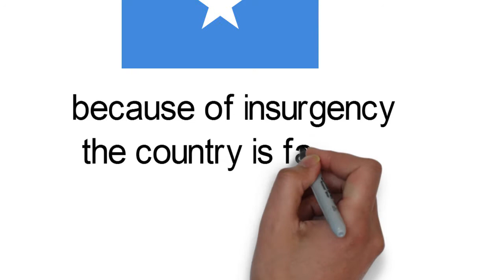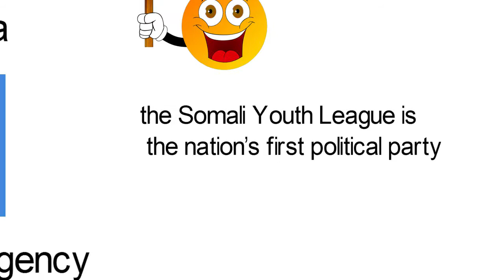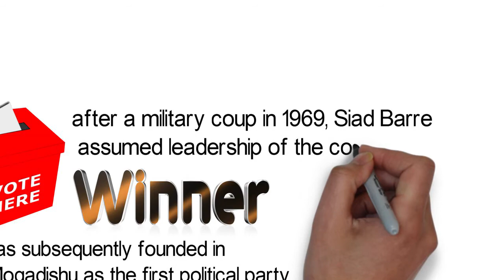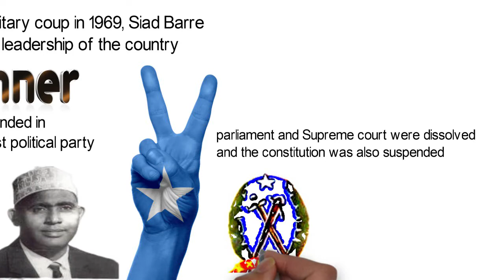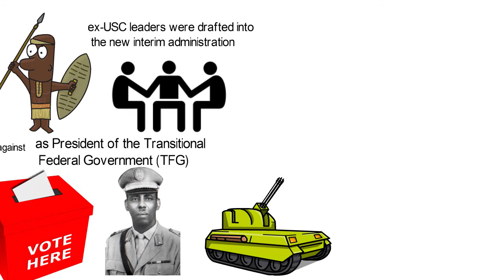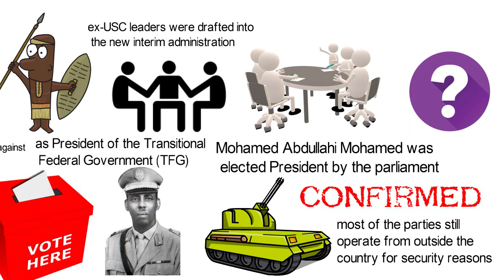How political parties started in Somalia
Civil war has been raging in Somalia on and off since 1991. The present phase of war started in 2009. But in spite of the war, the country has been able to maintain some form of government which for now operates a limited form of democracy given the challenge of insurgency the country is faced with. It was only in 2017 that concrete steps were taken to register political parties after several years of fighting. However, going back to the nation’s history, the Somali Youth League occupies a prominent place as the nation’s first political party. The Somali Youth League (SYL) which used to be known as the Somali Youth Club (SYC), was the first political party in Somalia.
It played a very major role in the country’s journey to independence between the 1940s and 1960s. During World War II, Great Britain occupied Somalia which was then known as Italian Somaliland and administered the territory from 1941 to 1950. With Italy mounting political pressures which were not in the interest of the British and Somali dreams of independence, the Somalis and the British came to view each other as allies. The Somali Youth Club (SYC) was subsequently founded in 1943 in Mogadishu as the first political party.